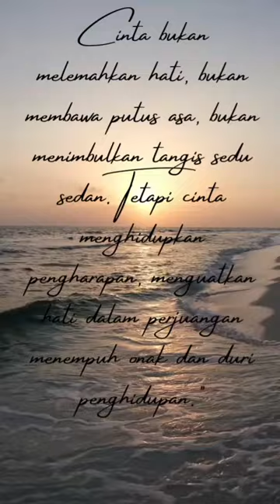islami kata kata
instrumensedih kata islami menyentuh hati status wa